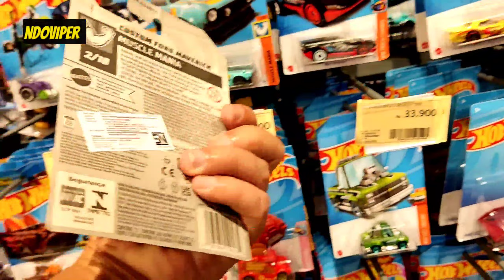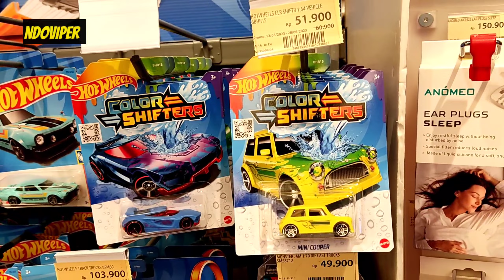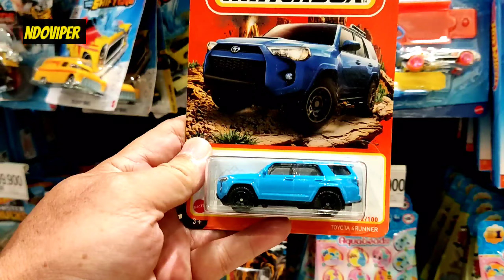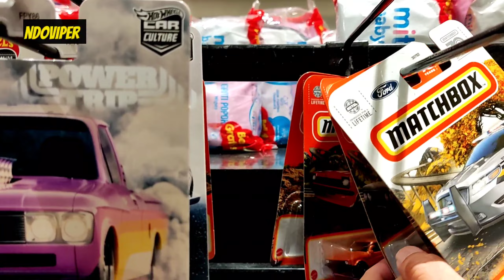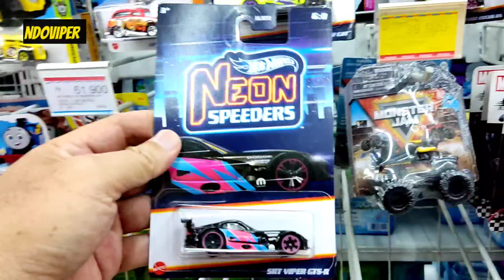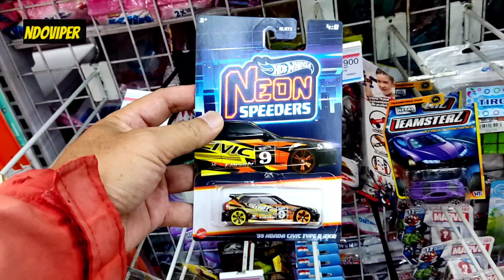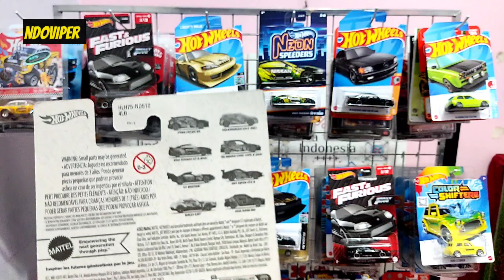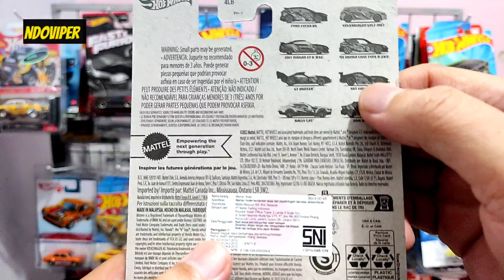Hot Wheels Hunting : Found Hot Wheels Neon Speeders on pegs#hunting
setelah lama menunggu, akhirnya neon speeders masuk gantungan sob, seperti apa keseruan hunting nya? simak vlog nya ya